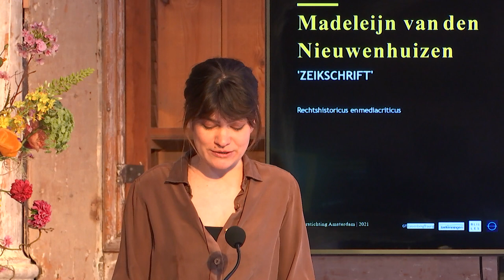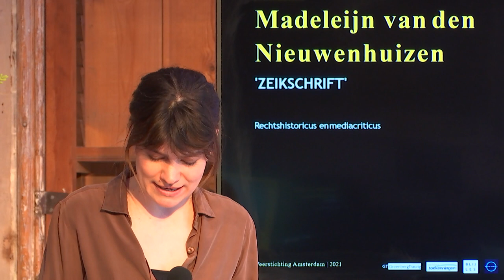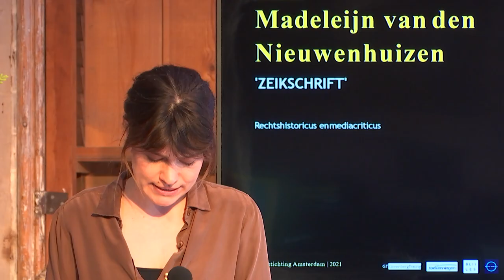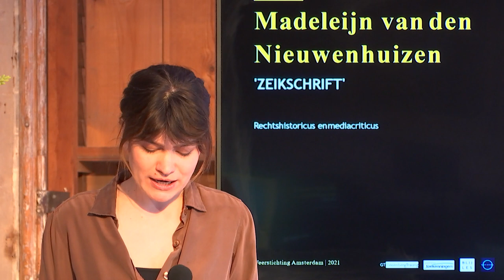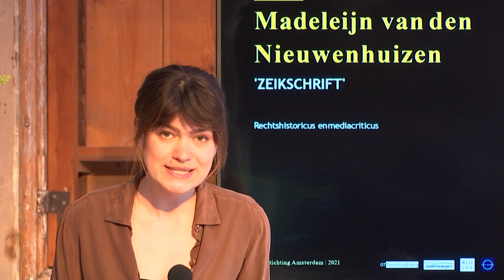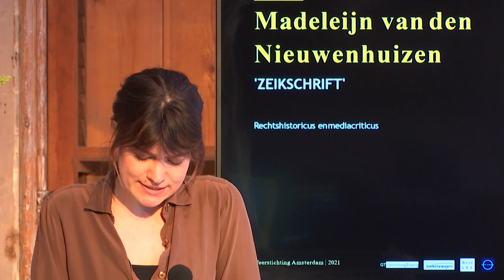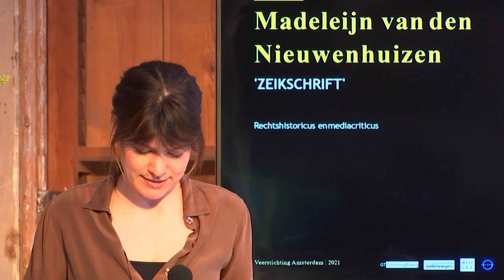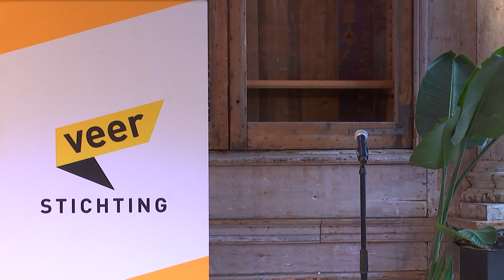VeerEvent Amsterdam 2021 - Waakzaam Wantrouwen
Op 4 Maart vond het VeerEvent Amsterdam 'Waakzaam Wantrouwen' plaats. Tijdens het evenement is samen met hoogleraar journalistiekwetenschap Irene Costera Meijer en onderzoeksjournalist Joris Luyendijk besproken of het vertrouwen in de traditionele media in Westerse democratieën is afgenomen. Zo ja, hoe komt dat? Kunnen we hier mogelijk iets tegen doen? Mediacriticus Madeleijn van den Nieuwenhuizen (bekend van ‘Zeikschrift’) spreekt over hoe wantrouwen tegenover de media eruitziet, waar het toe leidt en hoe we ermee om moeten gaan.

Irene Costera Meijer was tijdens de avond online via Zoom aanwezig voor een interactief deel tijdens de avond. Dit deel is hierdoor niet opgenomen.